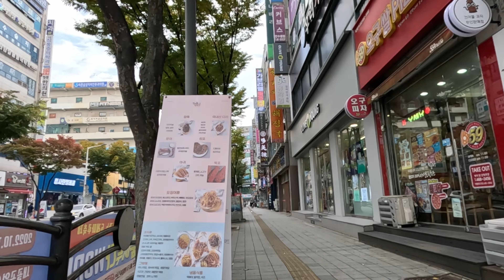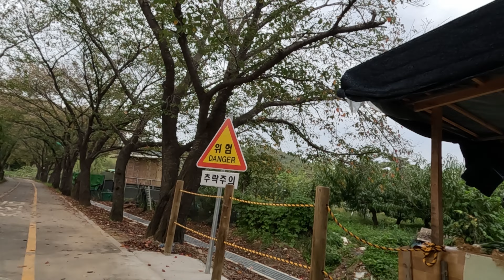[4K] INCHEON GRAND PARK 인천대공원 l SOUTH KOREA BIKE LANE l AUTUMN SEASON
INCHEON GRAND PARK  , SOUTH KOREA BIKE LANE